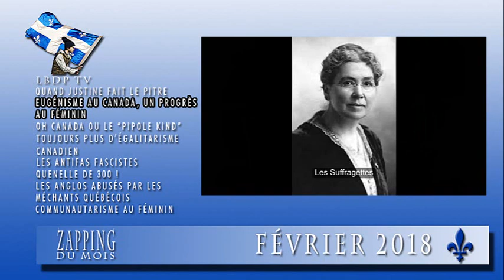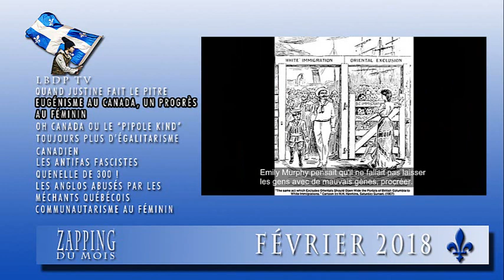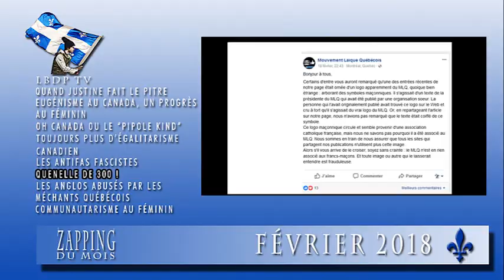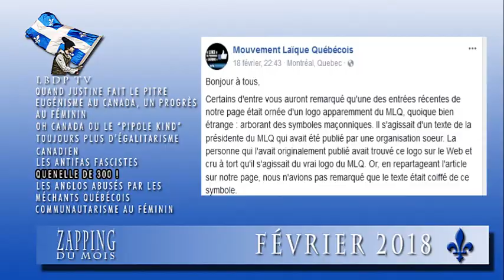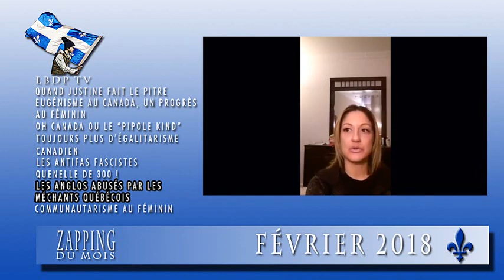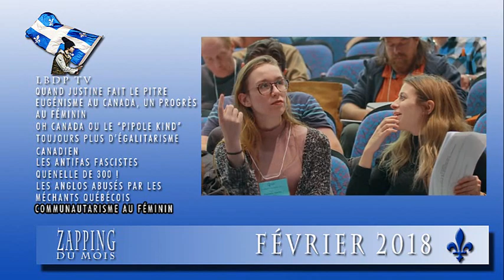LBDP TV : Le zapping du mois de février 2018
Petit retour dans le temps avec les actualités du mois de février 2018 par Mike Deschamps pour lebonnetdespatriotes.net